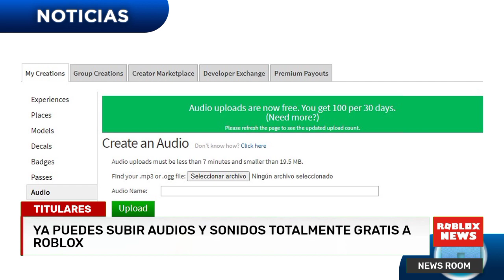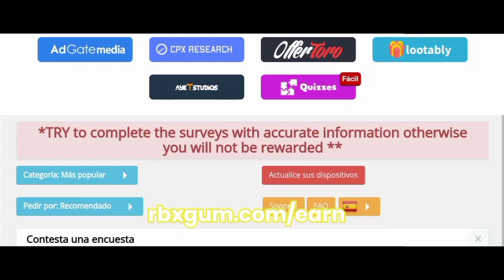NEWS ROOM: EL ERROR DE LOS CODIGOS DE ROBLOX YA A SIDO SOLUCIONADO || ROBLOXNEWS EN ESPAÑOL